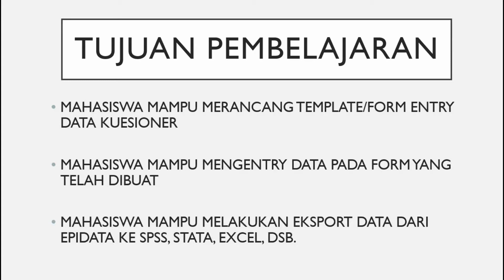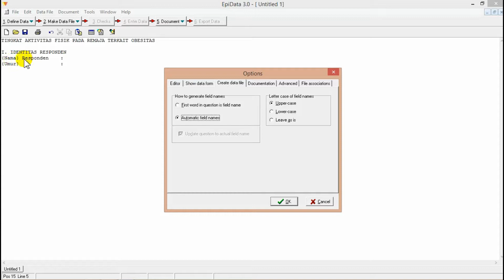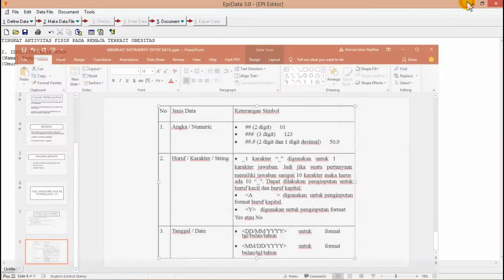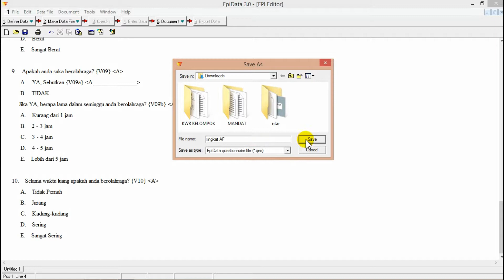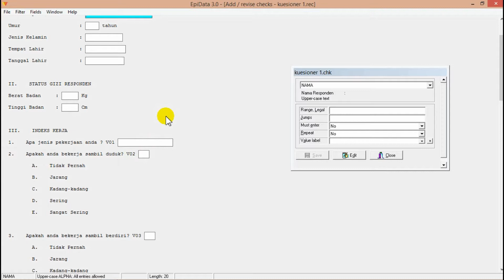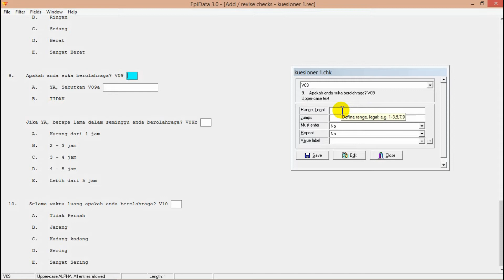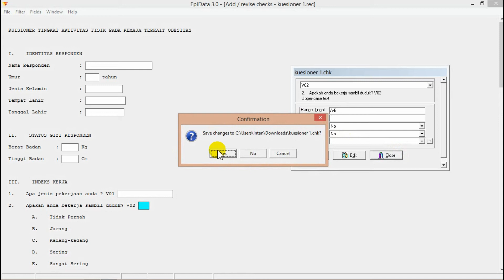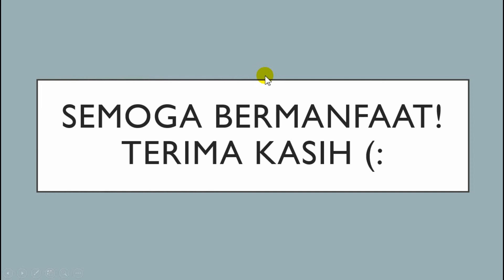Tutorial Epidata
Tugas Menejemen Data
Prodi Ilmu Gizi
Kelompok 2C, Angkatan 2016